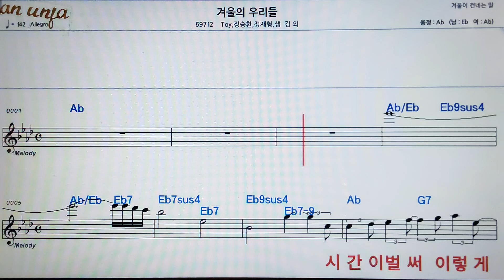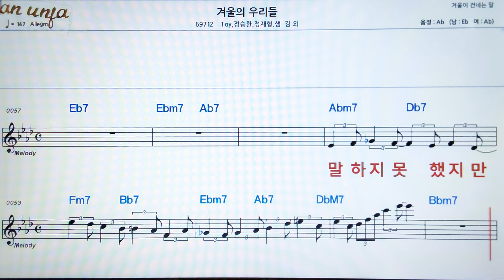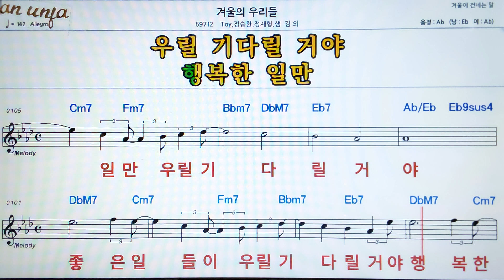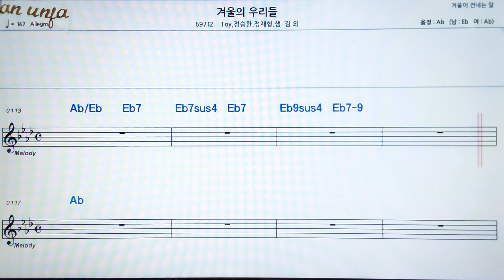겨울의 우리들/샘김*정승황 외👍악보, 기타 코드,가사,Karaoke*가라오케 반주